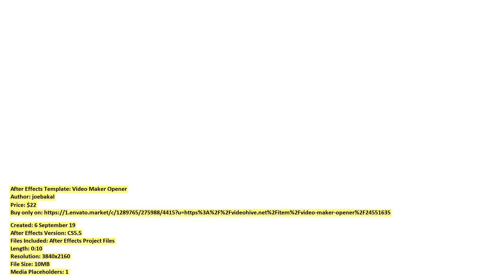Video Maker Opener | After Effects Template | VideoHive 24551635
Created: 6 September 19
After Effects Version: CS5.5
Files Included: After Effects Project Files
Length: 0:10
Resolution: 3840x2160
File Size: 10MB
Media Placeholders: 1
Text Placeholders: 1

Category: (openers)

Description: Universal Opener for Everyone Who Makes Video Content. Director, Teacher, Journalist or Blogger, use For Your Logo. E...
Dear author joebakal, if you believe any that the use of the project preview on this channel are not legitimate, please write to e-mail and we will delete your video within 24 hours.